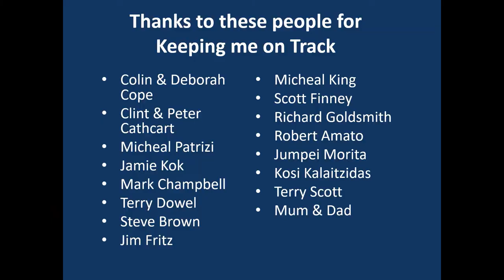Hugh Barter Racing JMax Pit Timelapse at Port Melbourne 2019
Hugh Barter in Pit Timelapse at Port Melbourne 2019

2019 ROTAX PRO TOUR Melbourne, VIC

UP&GO
Trydel
Carroll Goldsmith Lawyers
Xenon Technologies
MIR Australia
Panta Australia
Reevu
inurZONE
888Property Group
Jim Fritz
Cambox Meca
Chauffeur City